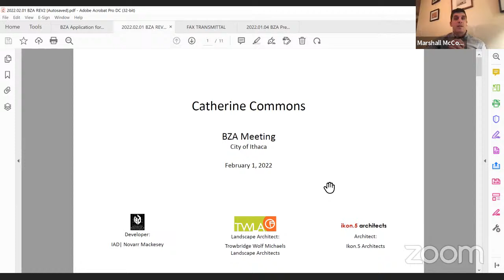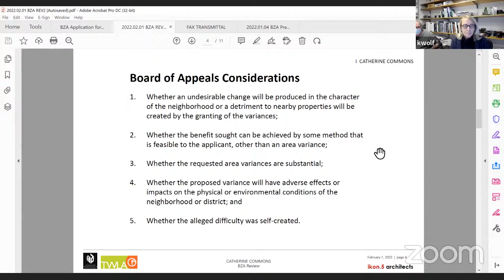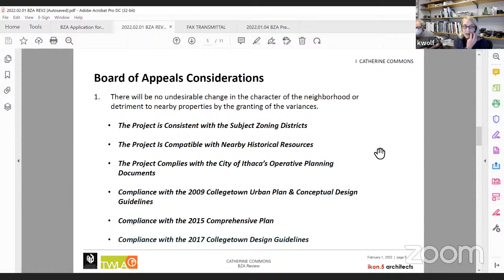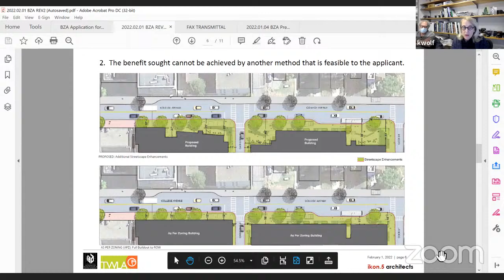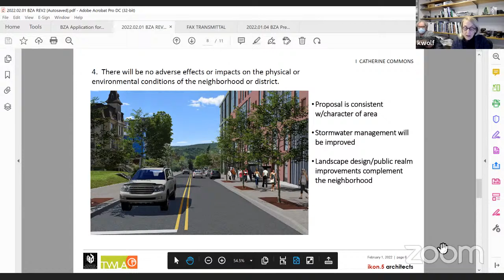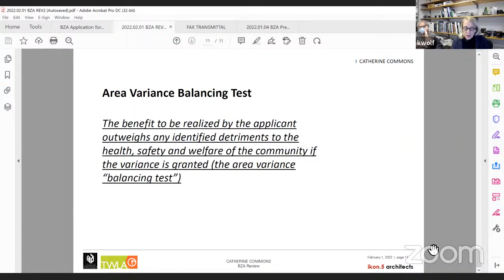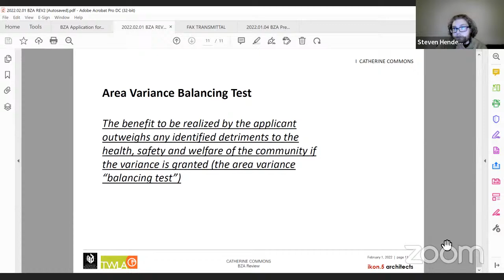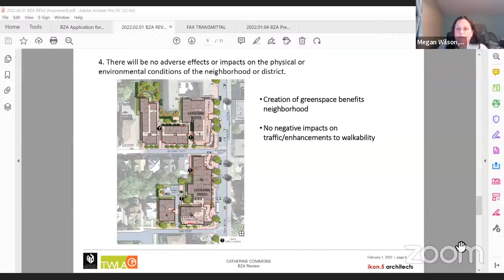City of Ithaca Board of Zoning Appeals (BZA) - 1st Tuesdays at 6 p.m.